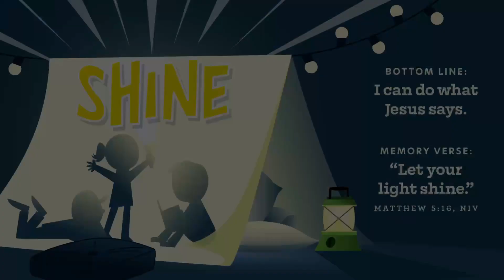EARLY YEARS ** SHINE ** WK3